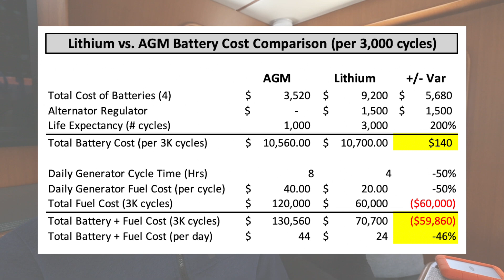What is the ACTUAL cost of LITHIUM batteries (LiFePO4) and should you install them on your boat???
BATTLE BORN BATTERIES (LITHIUM)

CAMERA GEAR:
GoPro Here 8 Media Mod

DRONE FOOTAGE: FAA Remote Pilot Certificate #4403179